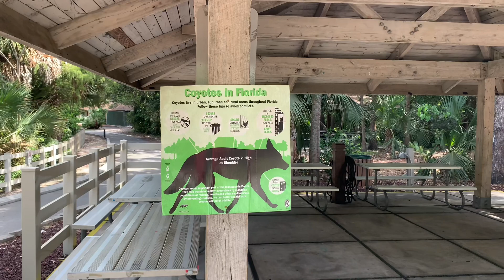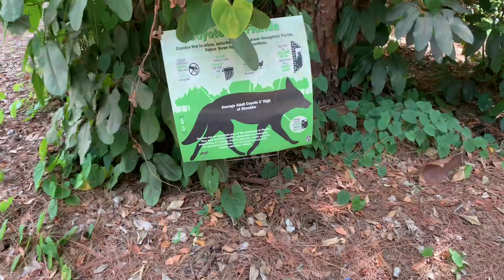Walking At Hampton Pines Park | Burning Some Calories | South Florida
Walking at the park, burning some calories, South Florida.

Walk
Running
Burning calories
Gym
Exercise
Workout
Lose weight
Cardio